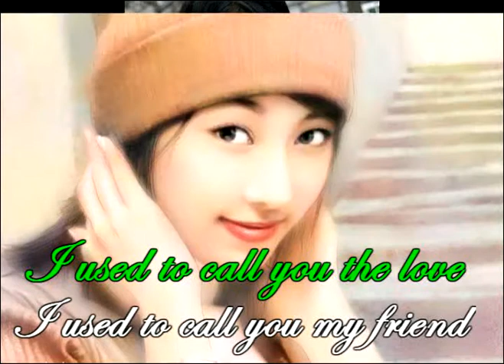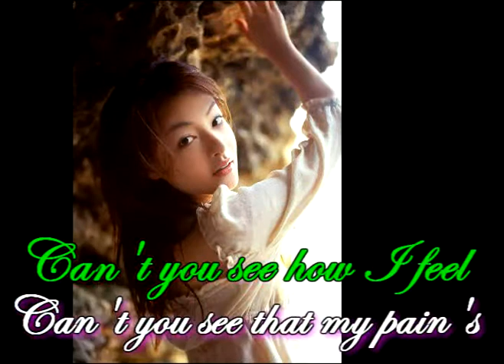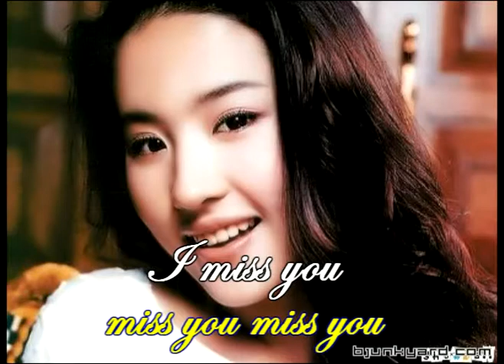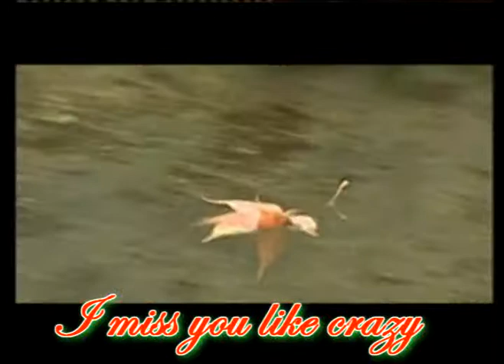I miss you like crazy By Narith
I live in Cambodia (Cambodia kingdom of wonder)